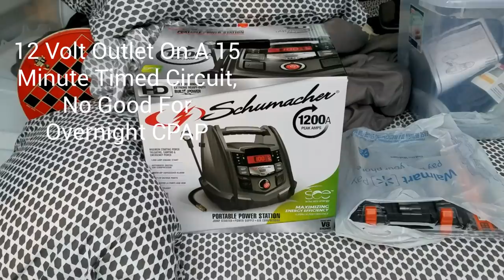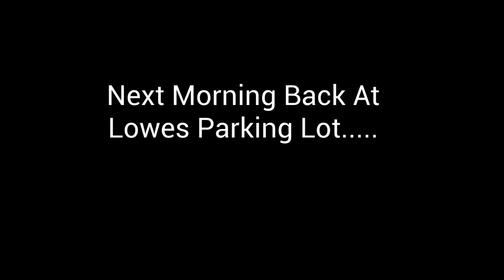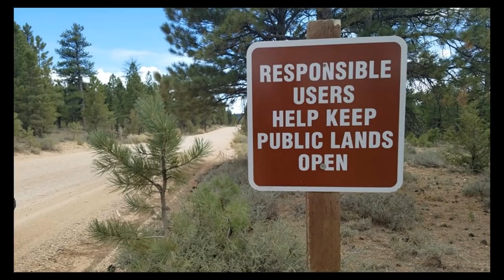My New 2018 Promaster 2500 Van To RV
In Today's RV VLOG I Show My New 2018 Promaster 2500 To My Viewers. I Also Build Bed Platform In Lowes Parking Lot And Have Fantastic Fan Installed In Roof! Hope You Enjoy! CVK

$6 For Long Bumper Sticker $5 For 3" Round One- Green Or The New Black. Please let me know which color when ordering. If no preference I will send one or the other. Includes Shipping!